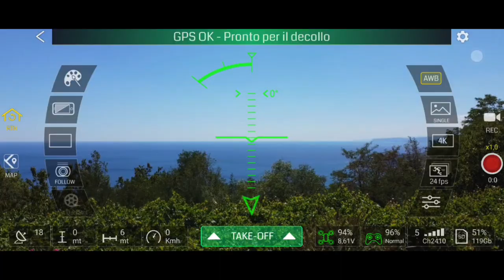SDK PER DJI MINI 3 IN ARRVO COSI' POTREMMO USARE LE APP MAVEN LITCHI AURIGA...